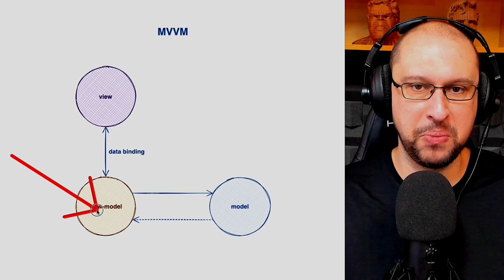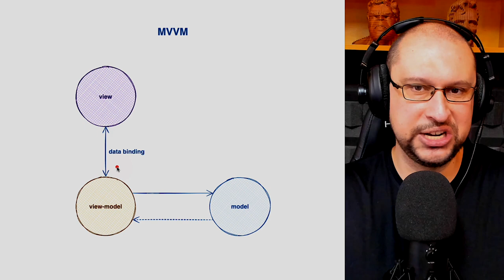Arquitetando com MVVM | model view view-model | Você Arquiteto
Hoje vamos falar sobre como arquitetar com MVVM (model, view, view-model), um SUPER padrão arquitetural para desenvolvimento de aplicações focado no desacoplamento da interface com o usuário.